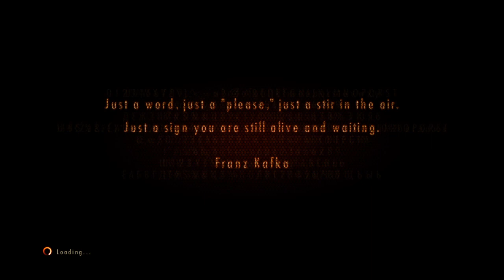Let's Play | Resident Evil Revelations 2 | Part 3 | Six Months Too Late | Survival Horror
ON THIS EPISODE:
We find out Claire and Moira sent their SOS message six months prior to Barry showing up!

Cheers!